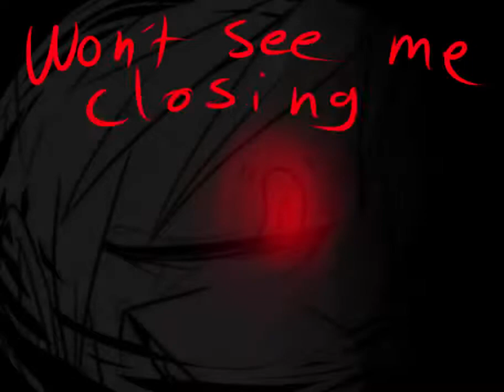[Happy Halloween!] The Devil Within [PMV]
so, as I can't upload anything tomorrow, I did it today _:3c